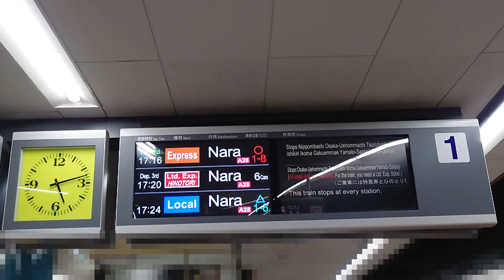【左側面車窓 速度計】 近鉄特急ひのとり 大阪難波 → 近鉄奈良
0:00 大阪難波～大阪上本町～鶴橋
6:10 鶴橋～生駒
20:00 生駒～学園前～大和西大寺
29:55 大和西大寺～近鉄奈良